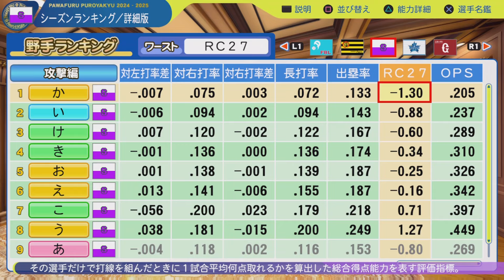#1 戦力外のみでペナントを制す パワプロ2024 実況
戦力外になった選手のみ縛りでペナント優勝、日本一を目指します

縛り内容
・オートペナント
・選手補強は戦力外選手のみ
・FA,海外帰国選手,外国人スカウト,ドラフト,トレード禁止
・監督はT-岡田